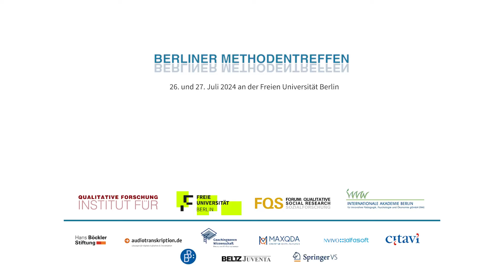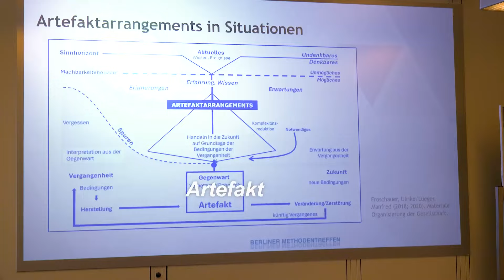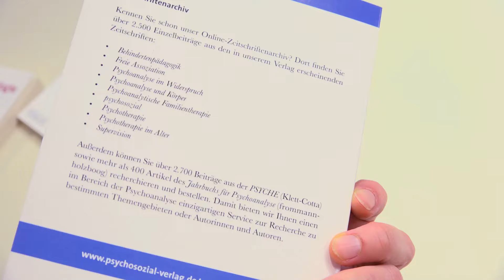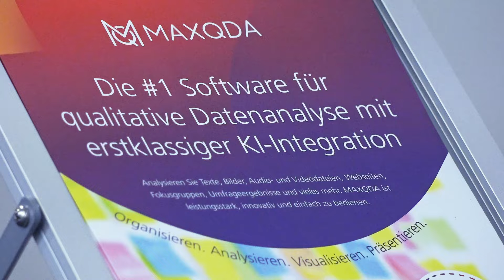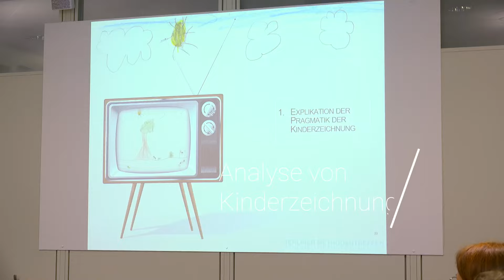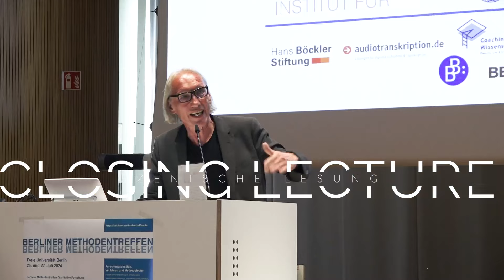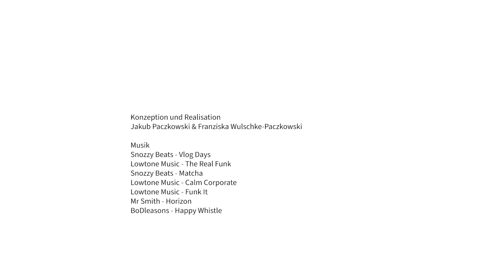BMT 2024 Impressionen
Ein ca. 9-minütiges Video mit Impressionen vom 19. Berliner Methodentreffen.